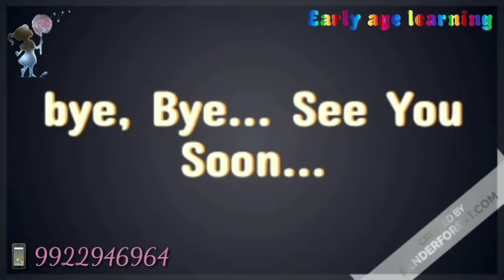Ghadyalat Vajle Ek। Marathi Poem for kids। Ghadyalat vajle 1। घड्याळात वाजले एक। बालगीत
Ghadyalat vajle ek nursery poem, balgit with Early age learning (shreeya)  घड्याळात वाजले एक मराठी बालगीत, कविता.

Best, kids nursery rhymes, famous poem with original voice and live action song between comedy seen, you most watch it, it's a non stop singing poem.

our vision is educate an early age of your child and feel proud.

Poem Lyrics-
Ghadyalat vajle ek,
Aai ne banavila cake,
Cake khanyat ek tas gela,
Mi nahi abhyas kela. ||१||

Ghadyalat vajle don,
Aaji cha aala phone,
Phonvar balnyat ek tas gela,
Mi nahi abhyas kela. ||2||

Ghadyalat vajle teen,
Haravali majhi pin,
Pin shodhanyat ek tas gela,
Mi nahi abhyas kela. ||3||

Ghadyalat vajle char,
Aai ne dila maar,
Maar khanyat ek tas gela,
Mi nahi abhyas kela. ||4||

Ghadyalat vajle pach,
Aai ne kela nach,
Nach pahanyat ek tas gela,
Mi nahi abhyas kela. ||5||

hadyalat vajle saha,
Aai ne kela chaha,
chaha pinyat ek tas gela,
Mi nahi abhyas kela. ||6||

Ghadyalat vajle saat
Aai ne kela bhat,
bhat jevnyat ek tas gela,
Mi nahi abhyas kela. ||7||

Ghadyalat vajle aath
Dada ne phodla marathi,
Khanar uchalunyat ek tas gela,
Mi nahi abhyas kela. ||8||

Ghadyalat vajle nau,
Haravali aamachi maau,
Maaula shodhnyat ek taas gela,
Mi nahi abhyas kela. ||9||

Ghadyalat vajle daha,
Baba aale paha,
Baba shi bolnyat ek tas gela,
Mi nahi abhyas kela. ||10||

Ghadyalat vajle akara
Mi maarlya chakra,
Chakara marnyat ek taas gela,
Mi nahi abhyas kela. ||11||

Ghadyalat vajle bara
Aai cha chadhla para,
Gupchup mi zopun geli,
Mi nahi abhyas kela. ||12||

तुमच्या काही सूचना असल्यास मनमोकळेपणाने इथे व्यक्त करा.

पालकांनो एक महत्वाची गोष्ट कायम लक्षात ठेवा.
''आज तुम्ही आपल्या मुलांकडे लक्ष द्या, भविष्यात ते तुमच्याकडे लक्ष देतील"
(द्वारा - अर्ली एज लर्निंग)

अर्ली एज लर्निंग (early age learning) हे लहान मुलांचे युट्युब चॅनेल (kids youtube channel) आहे, जिथे आपल्या मुलांना चांगल्या प्रकारे शिकविण्यात आणि शिकण्यास आम्ही मदत करतो.

आता, श्रीया फक्त 3 वर्षांची आहे, आणि
तिला याबद्दल सर्व काही माहित आहे.
जसे की,
१) वर्णमाला, एबीसीडी लेखन व बोलणे,
२) १ ते १०० ओळखणे आणि बोलणे.
3) तिला पाळीव प्राणी, वन्य प्राणी आणि पक्षी ओळखता येतात शिवाय त्यांची नावेही माहिती आहेत.
4) तीला पन्नासहून अधिक मराठी, हिंदी व इंग्रजी कविता, नर्सरी ऱ्हाईम्स, पोएम्स आणि किड्स सोंग्स अस्खलितपणे बोलता येतात.
5) तिला कलर्स खूप चांगले ओळखता येतात आणी त्याबद्दल माहित आहे.
6) तिला विविध प्रकारचे कोडे आणि ब्रेन गेम्स सोडवता येतात.

तसेच, प्रीस्कूल अ‍ॅक्टिव्हिटीज, इनडोअर आणि आऊटडोअर गेम्स यासारख्या इतर कृती ती आवडीने करते,
शिवाय तिला सायकलिंग, पोहणे, पर्वतारोहण इ. सारख्या शारीरिक क्रियेत आवड आहे.

आणि हे फक्त शक्य आहे कारण आम्ही तिला शिकविण्यासाठी वेळ देत आहोत.

त्यामुळे, सर्व मराठी बालगीते, बडबडगीते आणि शैक्षणिक व्हिडिओस (educational videos)  तुम्ही मुलांसोबत पूर्ण पहा. ती मुलांना नक्कीच आवडतील.

आणि तुमच्या मुलांनाही लहान  खूप चांगले शिकवा आणि हुशार बनवा.

माझ्या मुलीचे हे सर्व व्हिडिओस पाहून नक्कीच तुम्हाला आनंद होईल आणि आम्हाला प्रोत्साहनही मिळेल.
म्हणून मी हे प्रयत्न करत आहे.

जेणेकरुन त्यांना लहान वयातच त्यांच्या जबाबदाऱ्या समजतील आणि ते कोणताही निर्णय  घेण्यास सक्षम होतील.
धन्यवाद.